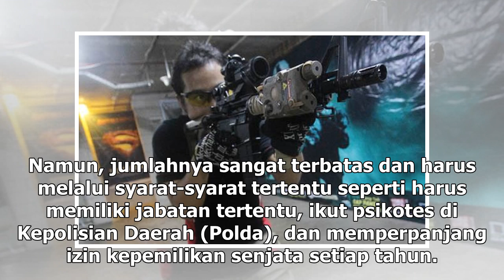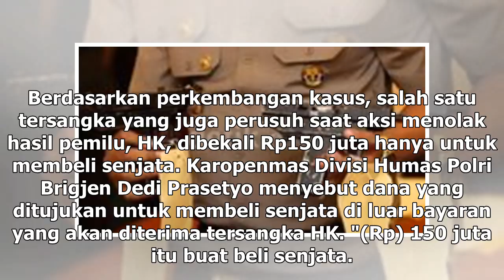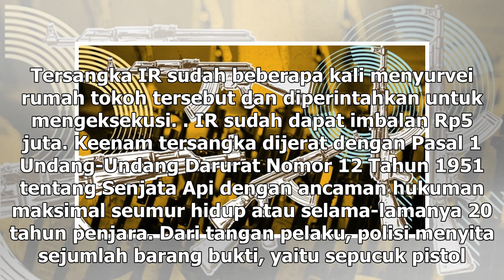Suara Media | Pengamat: Senjata Api untuk Kejahatan Hampir Semua Ilegal